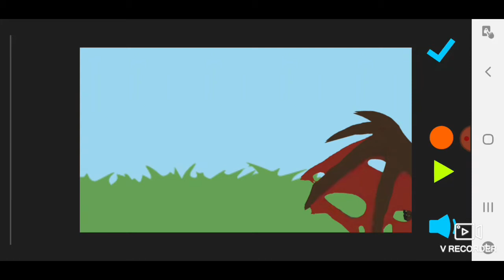Nozuki vs camazotz